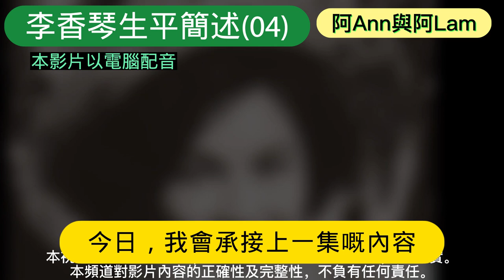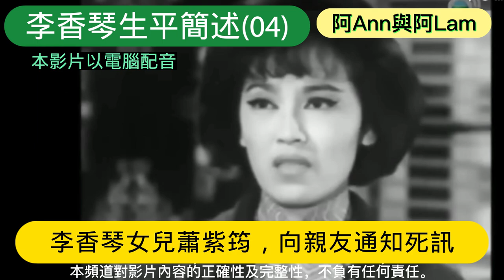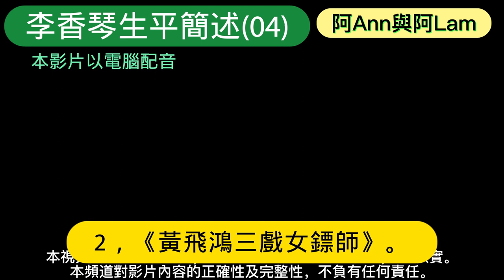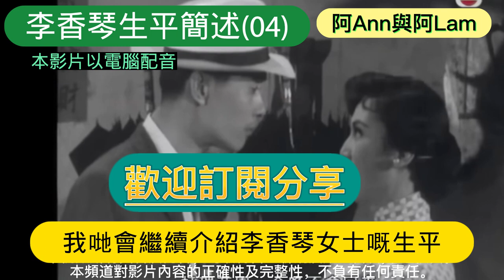李香琴生平簡述 (04) 粵劇 粵曲 粵語字幕 cc字幕 琴姐 九大姐 阿Ann與阿Lam 香港粵曲 懷舊香港